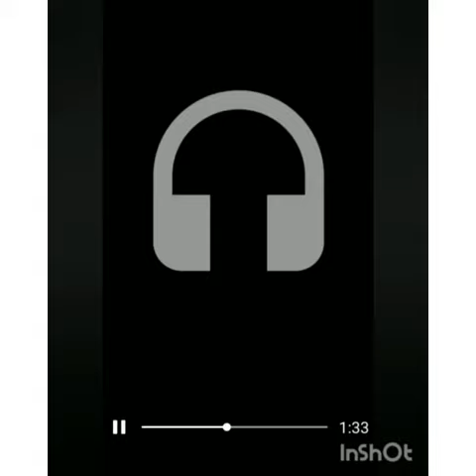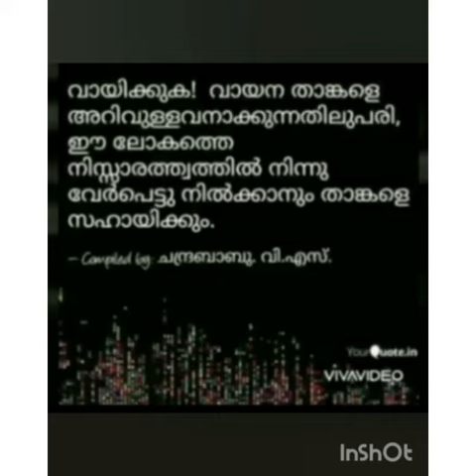A HELPING HAND